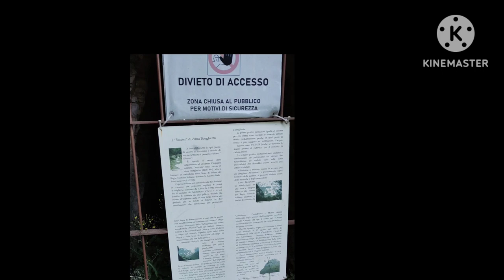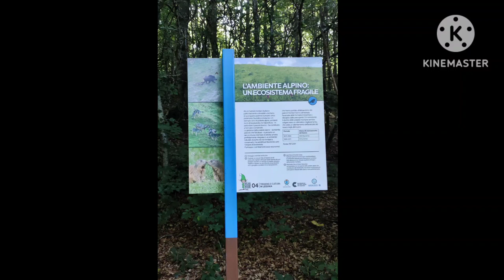View,Italian millitary and Austrian Millitary There were the Other side of Mountain during WW1,Cave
Caves
First World War
The First World War
When Was the First world war
First World War Dates
What Was First World War About
What Was the First World War
Ww1
WW2
When Di WW1 Start
When Was WW1
What Started WW1
Who Fought WW1
Who Won WW1
When Did WW2 Start
When Was WW2
How Many People Dead in Ww2
When Did  WW2 End
Call Of Duty WW2
Ww2 Dates
Italian Millitary in Ww2
WW1 & Ww2 in Italy Potrayed
Italy Millitary History
Exploring Ww2 bunker and Opening the secret Door hidden in the Floor
Team Encounter in the Cave
Crystal Caves
Caves Near Me
As the World Caves
Lessinia
Sega di Ala Busoni Sega di Ala
Militare italiana
Prima Querra Mondiale
Querra Mondiale
Parco Naturale Regione della Lessinia
Malga Lessinia
Veneto
Galleria Militare
Galleria Militare Italiano
Querra Mondiale Tra Italia e gli Austriaci
Galleria